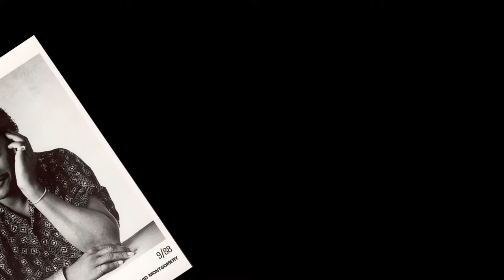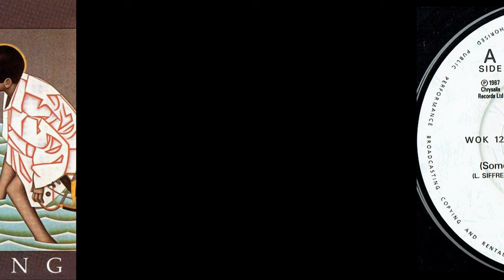Something Inside So Strong - Labi Siffre (With Lyrics Below)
(Lyrics are below). Labi Siffre is a British singer, songwriter, musician and poet. He released ten albums between 1970 and 1998. One of his best known compositions include "It Must Be Love", which was famously covered by the band Madness. Other songs have also been sampled by hip-hop artists including Eminem, Jay-Z, and Kanye West.

'(Something Inside) So Strong' comes from his 1987 album 'So Strong' and was written in 1984 after being inspired from watching a TV documentary on Apartheid South Africa in which white soldiers were filmed shooting at black civilians in the street. He did originally intend for someone else to record the song but could not find anyone suitable and was later convinced to record it himself.

... Thanks for listening

(SOMETHING INSIDE) SO STRONG

The higher you build your barriers
The taller I become
The farther you take my rights away
The faster I will run
You can deny me
You can decide to turn your face away
No matter, cos there's.

I know that I can make it
Tho' you're doing me wrong, so wrong
You thought that my pride was gone
Oh no, something inside so strong
Oh oh oh oh oh something inside so strong

The more you refuse to hear my voice
The louder I will sing
You hide behind walls of Jericho
Your lies will come tumbling
Deny my place in time
You squander wealth that's mine
My light will shine so brightly
It will blind you
Cos there's

Something inside so strong, so strong

When they insist we're just not good enough
When we know better
Just look 'em in the eyes and say
We're gonna do it anyway

And I know that I can make it

Because there's something inside so strong
Tho' you're doing me, so wrong